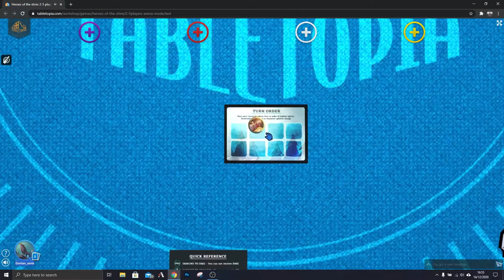Heroes of the Shire - how to play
Hey guys

Please see this screen recorded video of our Tabletopia version of Heroes of the Shires arena mode. This is a small sample of 5 characters out of a total of 20 for you to battle it out in the arena in a free for all or 2v2 team mode.

We recommend watching this video in 1080p so you can see the spells on the board otherwise at 360p it's quite blurry!

Please join our mailing list if this game interests you at all

Heroes of the Shire